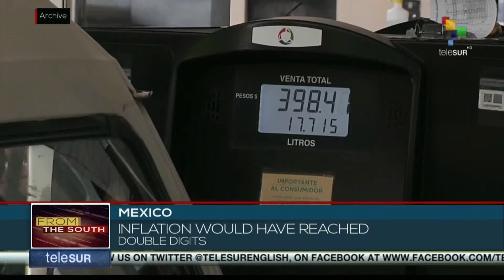Mexican economy shows slight increase in 2022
*Economy to close with 3% growth roughly
*The consumer price index stood at 7.8 percent in November
*Minimun wage will increase by 20%